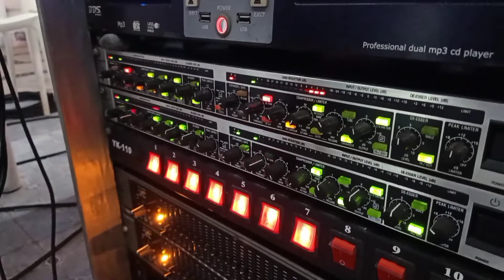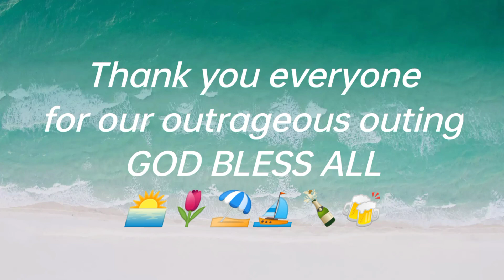CBO - FAMILY OUTING